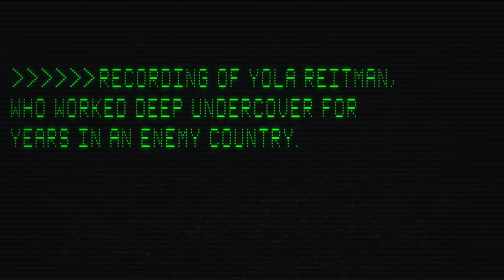Tehran — Conversations With A Real Spy: Essential Tradecraft | Apple TV+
A spy knows how to extract information. Listen to a real former spy, Yola Reitman, discuss ways of gathering crucial information, and the ways Tamar employs them in the new spy thriller Tehran. Watch all episodes of Tehran now on Apple TV+